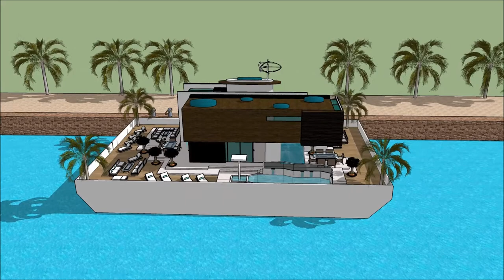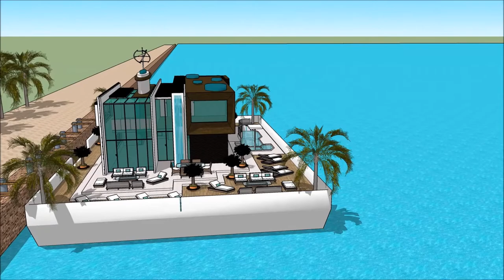Barge Floating house anime collection homes in Cambodia Key west luxury Floating house anime collect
The floating house villa houseboatzania launching an innovative high-end luxury yacht floating house villa mansion home design UK Thames potentially as a display of exhibition of the Barge Floating house anime collection homes in Cambodia Key west luxury Floating house anime collect.

The collection of the Floating house villa houseboatzania concept of Barge Floating house anime collection homes in Cambodia Key west luxury Floating house anime collect consists of high luxury and architectural art pieces in minimalism combined with living on the waterfront of the harbour of UK Thames London or elsewhere.

The floating house villa mansion yacht design has the basis to sustain living with high standards and contemporary structural design at Barge Floating house anime collection homes in Cambodia Key west luxury Floating house anime collect with numerous of prospects for excessive living and celebrating the desire of life worldwide:  UK Thames London